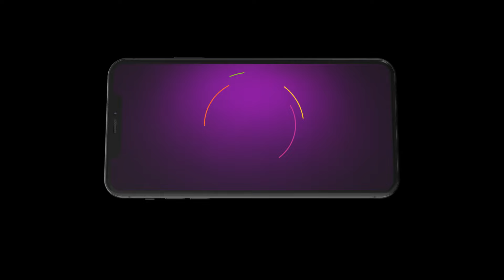Mukkupudaka | Ep - 534 | Webisode | Mar, 25 2024 | Dakshayani, Aiswarya, Srikar | Zee Telugu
Fate compels Srikar to marry AvaniClick Here to Subscribe Channel This upsets his mother Vedavathi as she wants a girl whose horoscope is befitting to carry forward a family ritualClick Here to Subscribe Channel Avani must now fight to earn her rightful placeClick Here to Subscribe Channel